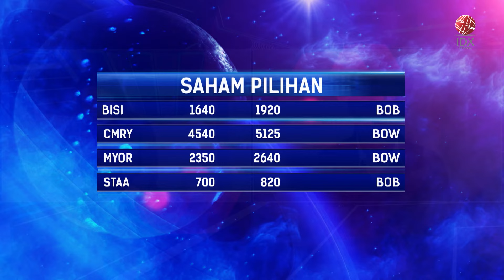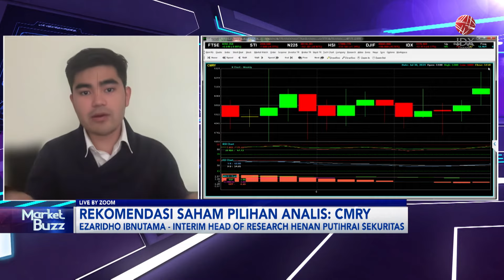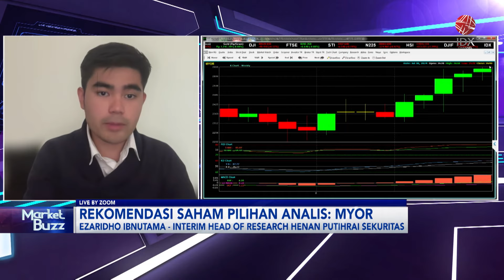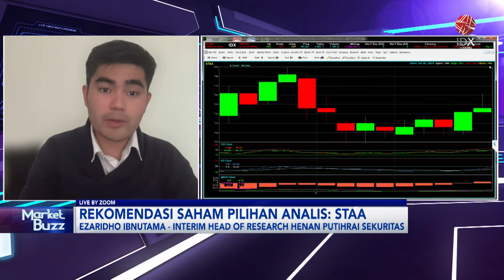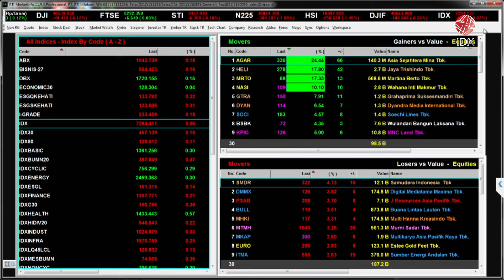Analisis Saham Pilihan: BISI, CMRY, MYOR, STAA | IDX CHANNEL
"Saksikan tayangan kami Official Youtube IDX Channel di Program Power Breakfast, Selasa (30/07/2024) dengan Tema Analisis Saham Pilihan: BISI, CMRY, MYOR, STAA".